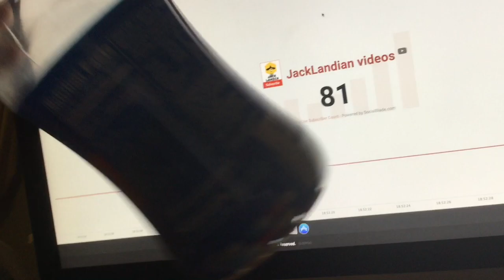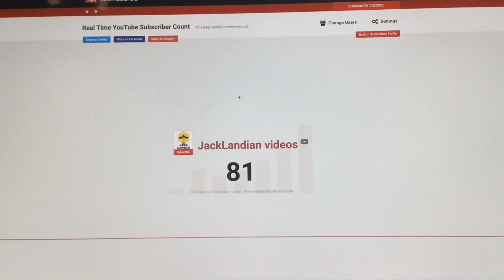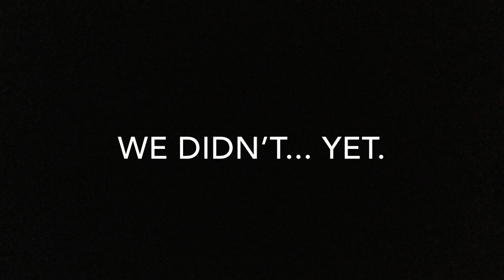Spoo00o0ky black widows + nothing else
sorry for the late video, this took a long time.
merchandise!
sorry about the bad quality, it was hard to get anything to publish in HD.